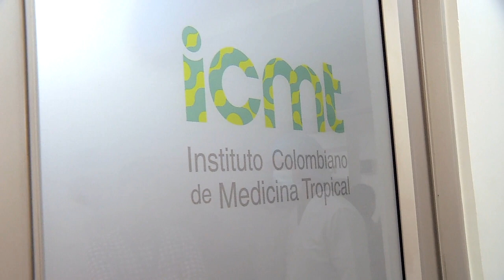ICMT [El Concejo somos tú y yo] -Telemedellín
El Instituto Colombiano de Medicina Tropical “Antonio Roldán Betancur” -ICMT- es un espacio dotado con equipos y materiales para la identificación y caracterización de vectores de enfermedades tropicales.